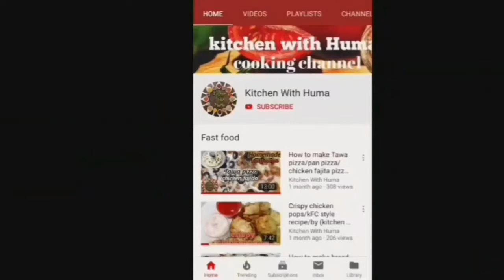Chicken Grilled Burger recipe || Tasty juicy & yummy recipe || by kitchen with Huma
grilled Burger recipe it's very tasty, juicy and yummy fast food recipe by kitchen with Huma.Must try this weekend and give me your feedback.